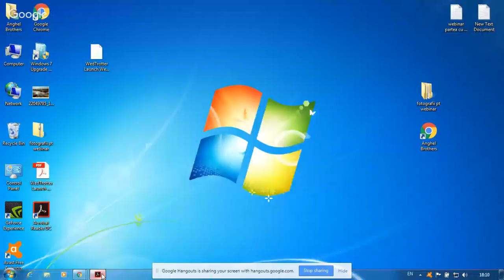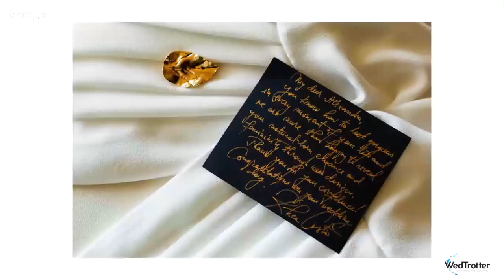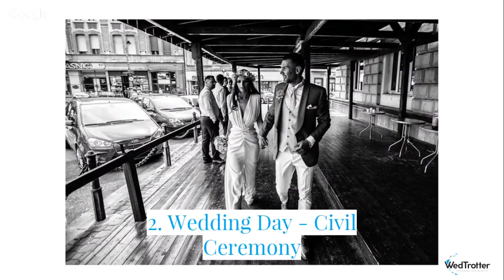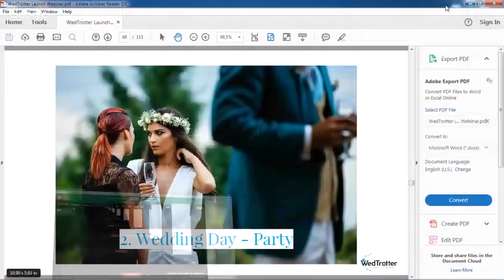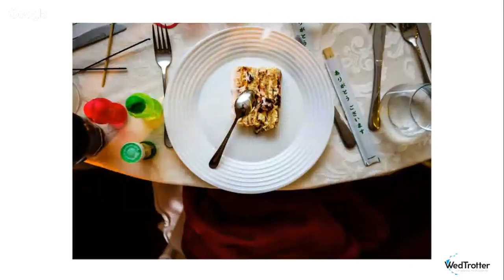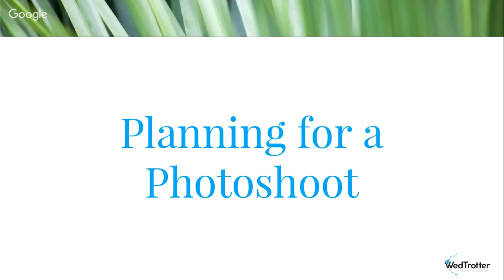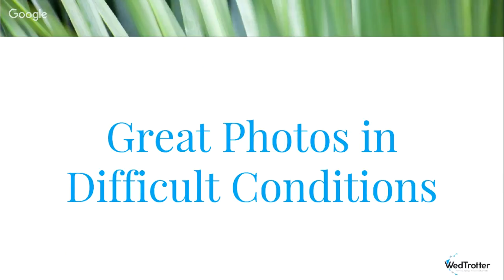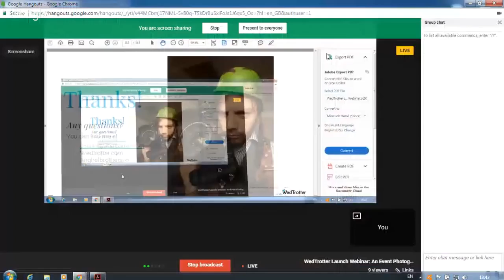WedTrotter Launch Webinar: An Event Photographer's Secrets Unveiled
Launching WedTrotter – Top Wedding Photographers on Kickstarter. Be part of this journey!

Your host for this webinar is Cătălin Anghel - wedding photojournalist, Producer & Storyteller of WedTrotter.